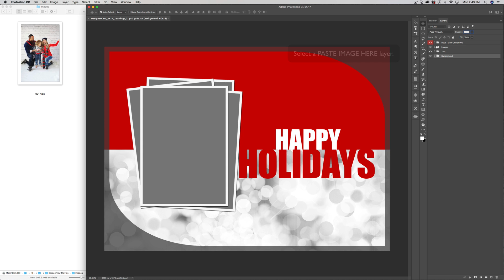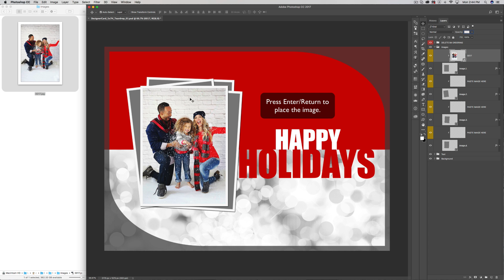Adding Images to Cards in Photoshop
Learn how to add images to a card template in Adobe Photoshop.